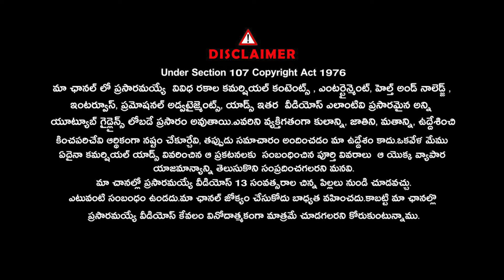బిగ్‌బాస్ 8 వచ్చేసింది..వామ్మో ఇది మామూలు ప్రోమో కాదు | Bigg Boss Season 8 Promo | Signature Studios